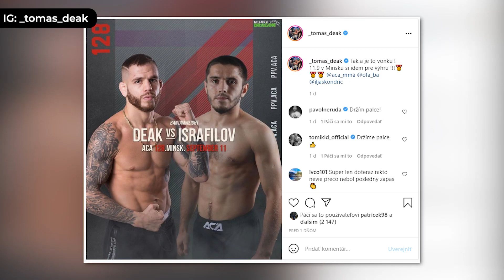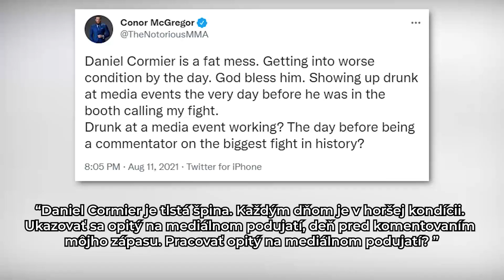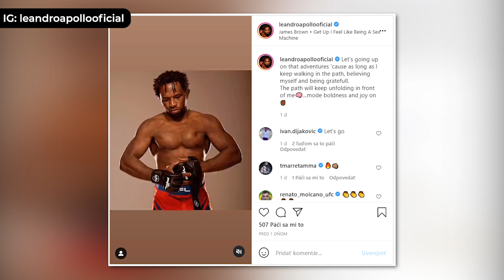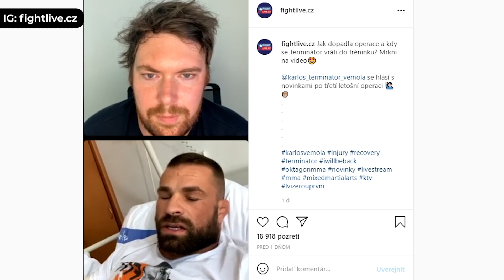Zápas Storočia 2? Attila to povedal narovinu! (MMA Novinky)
Sme tu opäť s novinkami zo sveta mma v ktorých sa máš na čo tešiť. Slovensko má totiž majsterku sveta v thajskom boxe, Apollo zrejme končí v Oktagone a Karlos má skvelé správy z nemocnice.